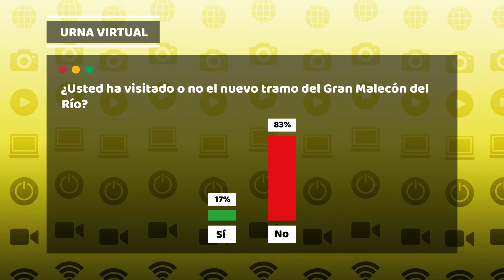Informativo de la Gente - Emisión #35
● Barranquilla estrena nuevo tramo en el Gran Malecón del Río.
● La Capital del Atlántico sigue liderando la vacunación contra el covid-19 en el país.
● La Selección Colombia logró una importante victoria y la ciudad le sigue ganando el partido a la crisis económica.
● El Concejo Distrital hará trabajo de control sobre obras en el Aeropuerto Ernesto Cortissoz.

Esta semana en nuestra Urna de la Gente le hicimos la siguiente pregunta a los barranquilleros: ¿Usted ha visitado o no el nuevo tramo del Gran Malecón del Río?